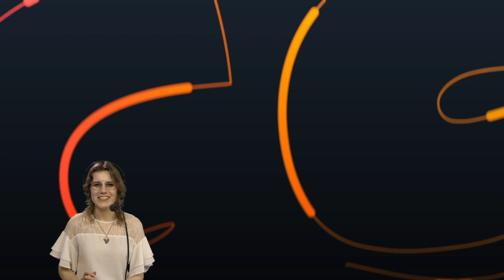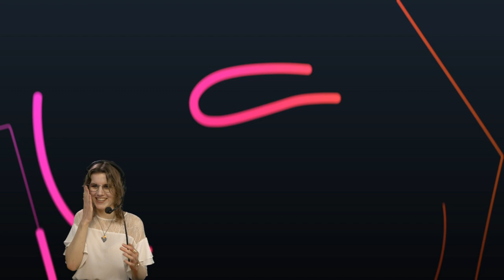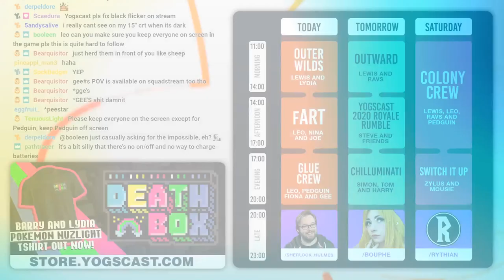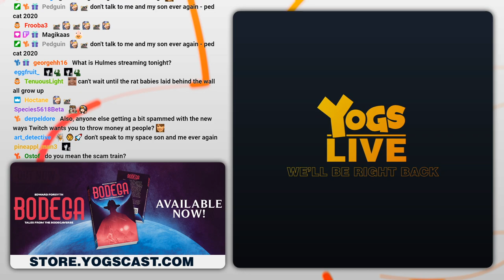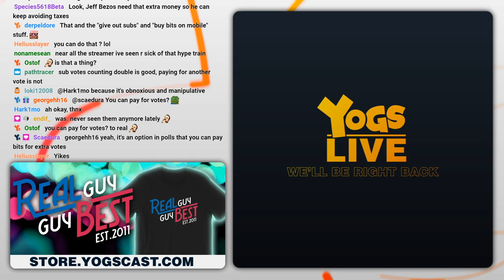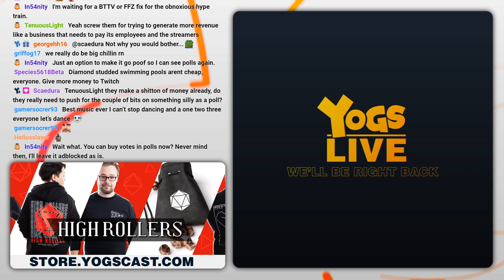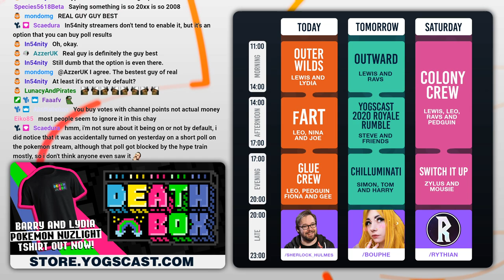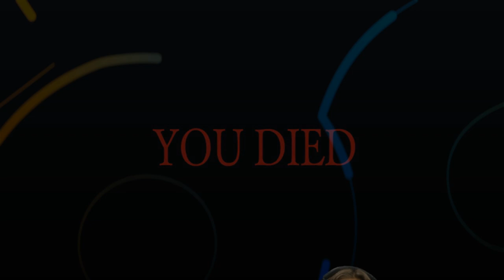2GLUECREW4U! - Glue Crew w/ Leo, Pedguin, Fiona and GeeStar! - Raft! - 23/01/20